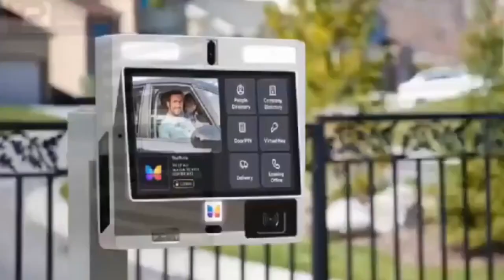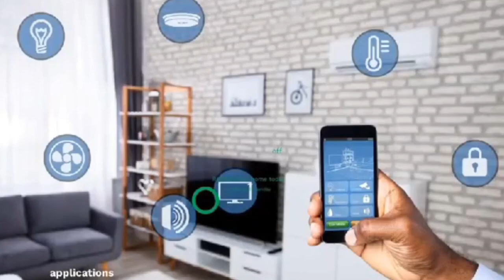Listen To This Words Of Wisdom If Your Mum Did All She Could To Take Care Of You Before She D!ed.hmm